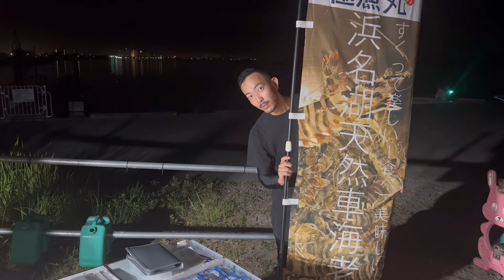【えびすき漁】色々な種類の生き物が獲れて魚も釣れた！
静岡県の浜名湖漁師　【極漁丸 きょくりょうまる】の黒田です。主に漁の動画、料理動画、水中映像、検証動画などを投稿しています！！

It is a black of Lake Hamana fisherman [Kyokuryomaru] in Shizuoka prefecture. I mainly post fishing videos, cooking videos, underwater videos, etc.! !!

▼ This video is an underwater image of a large group of sea bass.
Thank you for your channel registration and SNS follow-up! !!